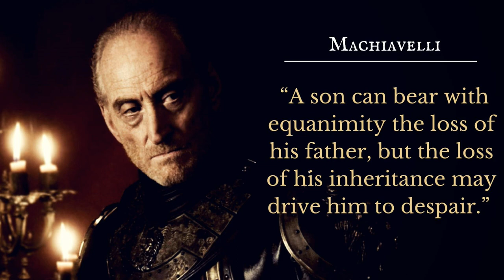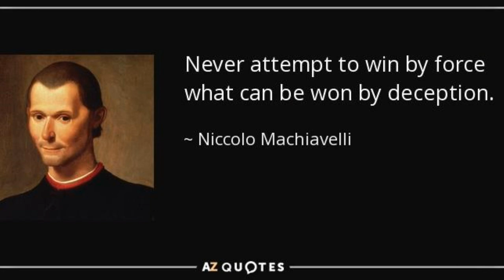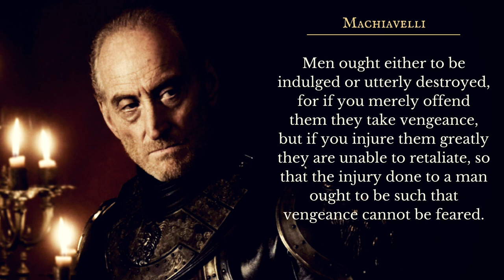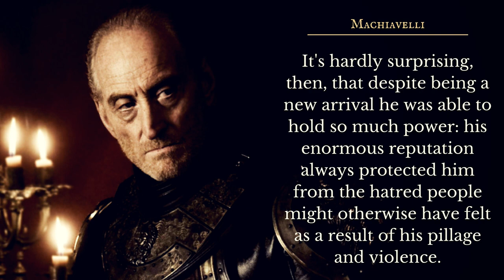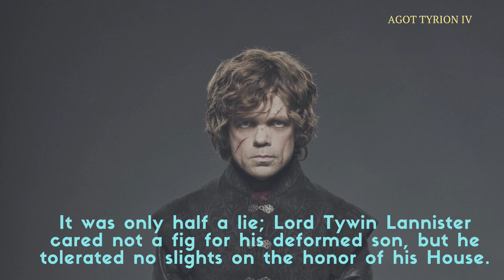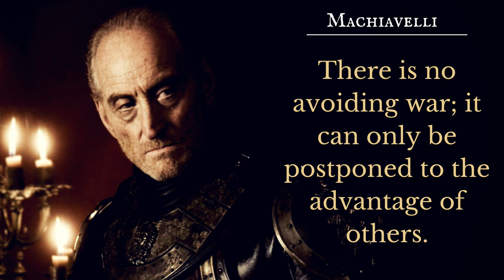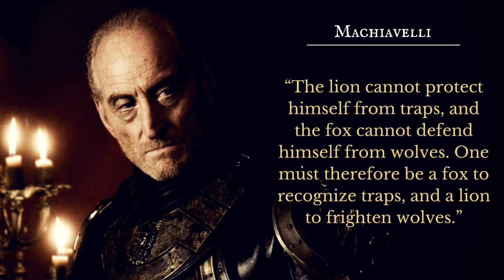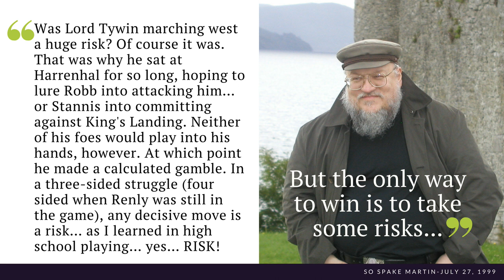Game of Thrones/ASOIAF Theories | Tywin Lannister | The Machiavelli of Westeros | Part 4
Part 4 of our character profile of Tywin Lannister.

Art and Visual Images Courtesy of:
Dynamite Comics
Tommy Patterson
Gary Gianni
Doug Wheatley
Patrick McEvoy
Hemming Ludvisgen
John Picacio
Nicole Cardiff
Mark Evans
Chris Ocampo
Magali Villeneuve
Christine Griffin
Katherine Dinger
Scott Altmann
John Matson
Michael Komarck
Roman V. Papsuev
Jacques Bredy
Michael Capprotti
Andres Finer
Jean Tay
Thomas Denmark
Ryan Barger
Martina Pilcerova
Jarreau Wimberly
Chris Dien
Marc Simonetti
Carlo Bacchio
John Gravato
Xia Taptara
Leonardo Borazio
Tony Foti
Cristi Balanescu
Linda Tso
Tiziano Baracchin
Tomasz Jedruszek
Matthew Starbuck
Rafal Hrynkiewicz
Jim Pavelic
Jacques Bredy
Arantza Sestayo
Nacho Molina
Victor Manuel Leza Moreno
Marco Caradonna
Erik Wilkerson
Jonathan Standing
Jeff Johnson
Jason Engle
John Schoenherr
Franz Miklis
Dimitri Bielak
Ted Nasmith
Ignacio Bazan Lazcano
Bjarne Jansen
Trevor Cook
Marc Sheff
Marco Siegel
Zachary Graves
Jordi Gonzalez Escamilla
Paul Youll
ProKrik
Kittanee
Gill-goo
Vesea
chillyravenart
SephyStabbity
Sashoto
Sammy Torres
Zgfisher
steamey
Oznerol-1516
magajaga
Jenna Mandaglio
elontirien
JoelChaimHoltzman
laurencskinner
Elia Fernandez
BellaBergolts
Donatoarts
ReneAigner
Manzanedo
ImperfectSoul
Venlian
Sandra Winther
Captain Bombastic
duhi
Abend86
Prokrik
Drawslave
Aldok
ertacaltinoz
denkata5698
Mike-Hallstein
naomimakesart
JabberJayArt
SatelliteGhost
koharayuu
Silvaticus
BerkanOzkan
ayhotte
Genea
KahdiyaLynne
Borja Pindado
Drazenka Kimpel
leeru
Crysania
Gibi Lynx
Qistina Khalidah
R-valle
Thaldir
amaati
Raymond Waskita
katayanagi
Sergey Gluskahov
Green Ronin Publishing
Tarivanima
Daniela Uhlig
David Deb
Kirsty Carter
Miller Digital Art
Mike Ratera
Aida-Art